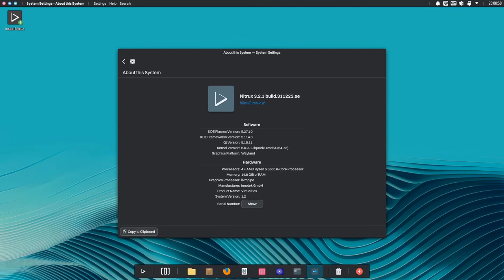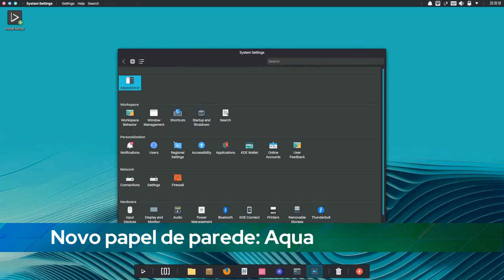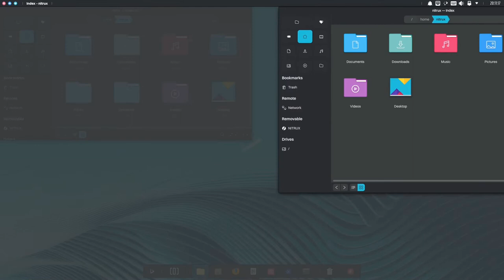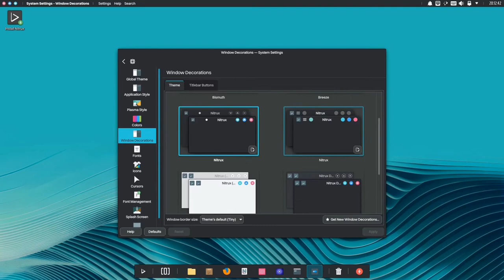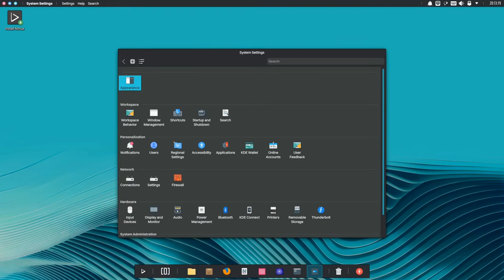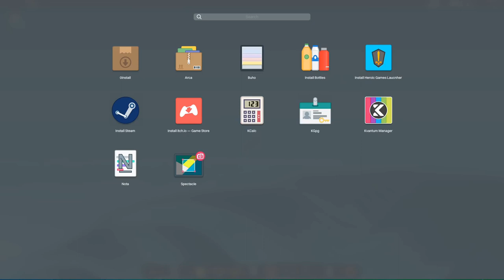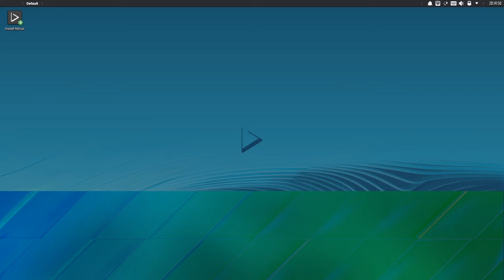Nitrux 3.2.1 chega com KDE Plasma 5.27.10 LTS e atualizações de segurança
O Nitrux 3.2.1 está disponível para download como a primeira versão ISO em 2024 alimentado pelo kernel Linux 6.6.9 LTS e KDE Plasma 5.27.10 LTS.